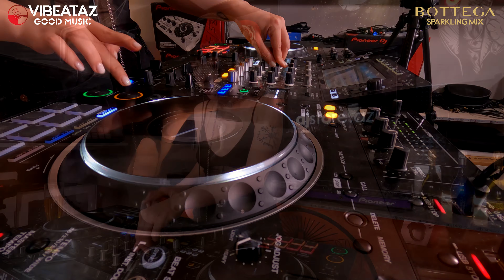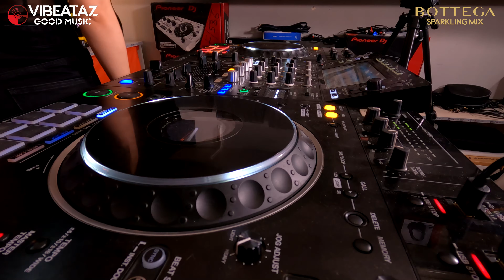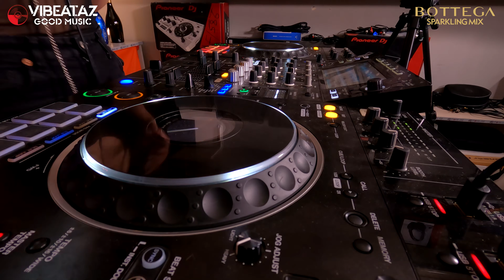Bottega Sparkling Mix - Whowon Vol. 5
Bottega Sparkling Mix . Showroom by DjStore.az, Baku, Azerbaijan.

"NEW MIX EVERY WEEK"

Setup: DDJ-XZ
Cabling: ProCabAz
Sound: Bose S1 pro